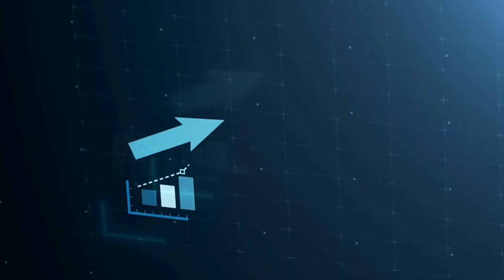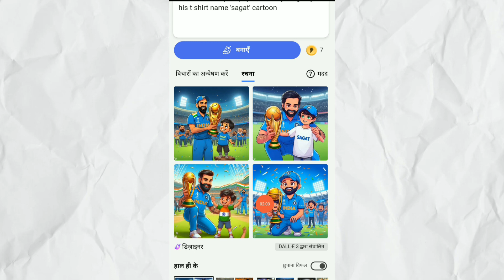Trending t shirt Name Video Editing || Instagram Trending t shirt Name Video Editing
Trending Happy New Year 2024🥰couple T Shirt Name Video Editing 100% Viral ? New Year Video Editing

Trending Bholenath t Shirt Name Video Editing 100% Viral ? Mahakal T Shirt Name Photo Video Editing

Happy New Year 2024 T-Shirt Name Video Editing || Happy New Year Couple Name Video Editing

Trending Best Friend T-Shirt Name Video Editing 100% Viral ? T Shirt Name Photo Video Editing

Couple T-Shirt Name Video Editing | T-Shirt Name Video Editing

Viral Cricket Jersey Ai Photo Generator in Just One Click | Boy Watching Cricket on TV Photo Editing

Trending 3 Best Friend T-Shirt Name Video Editing | How To Make Best Friend Video Kaise Banaye

Viral girl boy t shirt name art video editing | Instagram viral couple name art video kaise banaye

TikTok Trending Photo editing Bing image Creator tutorial | ai microsoft bing | TikTok Trend

how to make cricket team t shirt
how to make cricket team t shirt image with own name sinhala
how to make cricket team t shirt image
how to make cricket t shirt with paper
how to make cricket team t shirt image with own name bing image creator
how to make cricket team t shirt video with own name
Trending t shirt name

trending t shirt name video editing
trending t shirt name kaise banaye
trending kiss print t shirt colour name
trending best friend t shirt name
trending best friend t- shirt name video editing
instagram trending t shirt name
t-shirt name trending video
trending couple t-shirt name video editing
trending t shirts new year
trending t shirts name
new trending t shirts
new trending t shirt 2023
new trending t shirts and pants
new trending t shirts name
new trending t shirt kiss